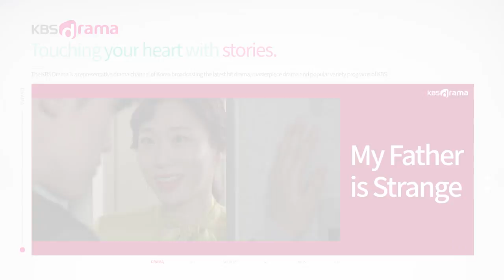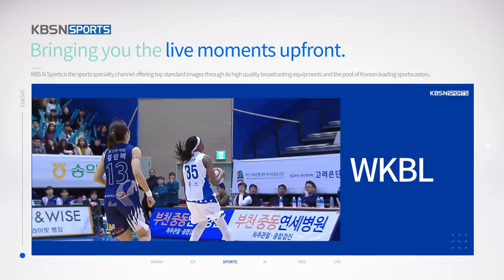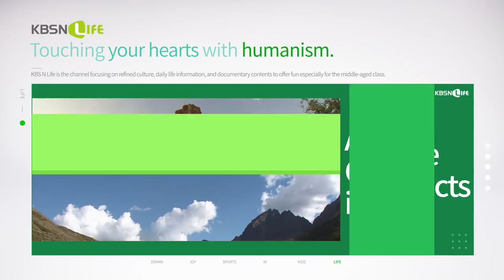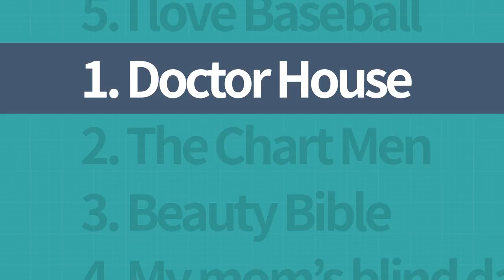KBS N Channel Introduction (2017)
KBS N 공식 유튜브 채널 (Official Youtube Channel of KBS N)

Drama of My Life KBS Drama
The KBS Drama is a representative drama channel of Korea broadcasting the latest hit drama, masterpiece drama and popular variety programs of KBS.  The KBS Drama is strengthening and sharpening its competitiveness with in-house production drama and variety programs with high standard of completion. The KBS Drama will keep positioning itself as the most popular and preferred drama channel in Korea through introducing and offering drama and variety programs satisfying different age groups of viewers.
Joy beyond imagination KBS Joy
The KBS Joy is a leading entertainment channel of Korea loved especially by young people with its latest entertainment programs and fresh formats. The KBS Joy is delivering pleasure and moving the viewers constantly by developing in-house production programs of new formats satisfying the needs of people. The KBS Joy is enhancing its status as the representative entertainment channel spreading happiness and hope through the power of smile.
More than Sports KBSN Sports
KBS N Sports is the sports specialty channel offering top standard images through its high quality broadcasting equipments and the pool of Korean leading sportscasters. KBS N Sports delivers viewers vivid and live experiences at the site of hot sports games in the world as well as domestic matches of professional baseball, soccer games and amateur sports games. With its top-class manpower and expertise, and based on high quality sports programs, KBS N Sports is devoting itself to develop the sports industry and improve the standards.
Women Leading the Life KBS W
As its slogan, ‘Women Leading the Life’, KBS W is the channel for women actively pioneering their lives. KBS W broadcasts a variety of programs dealing with beauty, food, child-rearing, etc, which are main concerns or interest for women. KBS W cultivates and develops new era of women channel with unique and fruitful contents proposing healthy and reasonable lifestyle and know-how of self development.
Fun for Kid's World KBS Kids
KBS Kids is a comprehensive edutainment channel offering a variety of contents for infants and children. KBS Kids is a green channel delivering fine quality contents contributing education and pursuing public interest. KBS Kids takes the initiative in fostering creative global human resource with its method of broadcasting refined contents through which children can learn from their new and fun experience within safe and healthy environment.
Always by your die KBSN Life
KBS N Life is the channel focusing on refined culture, daily life information, and documentary contents to offer fun especially for the middle-aged class. KBS N Life delivers various spectrums of contents of touching story of our lives, documentary introducing culture, art and history, and historical drama illuminating our history from meaningful viewpoints.